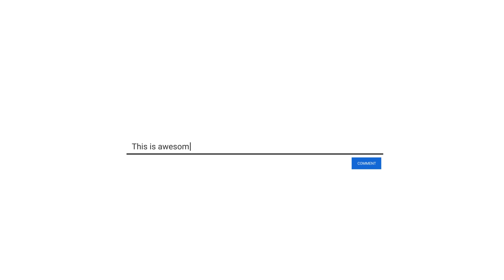Post pe comment karne walon k liye special live